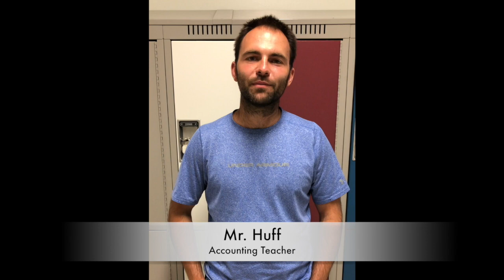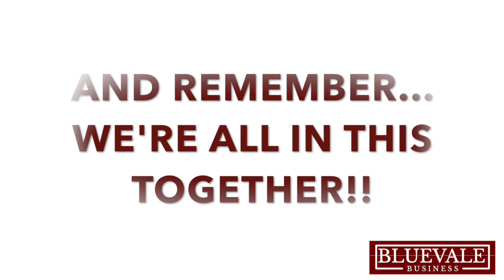Welcome to Bluevale Business